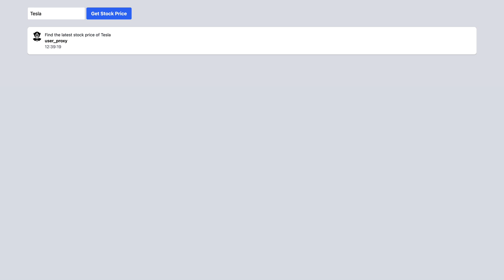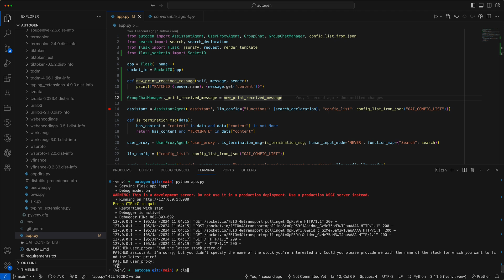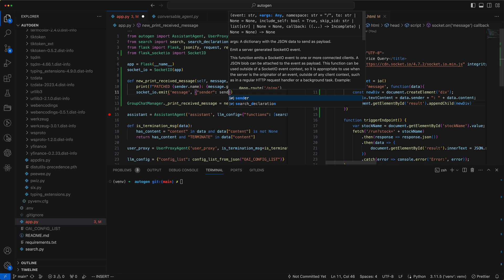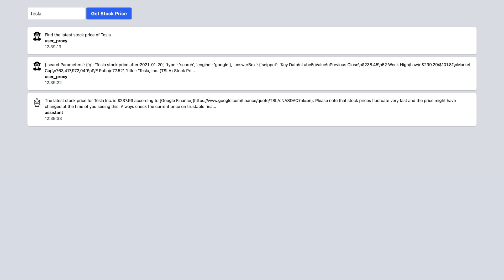Part 3: AutoGen in Action: Real-Time Group Chat Dynamics with Socket.IO | Coding Deep Dive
🔗 Learn to build real-world AI apps and launch your profitable tech business